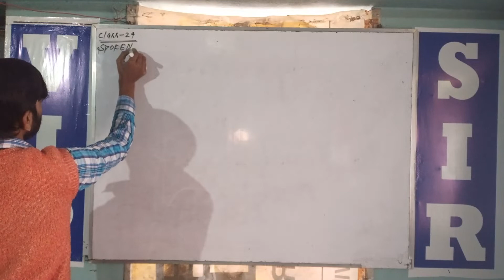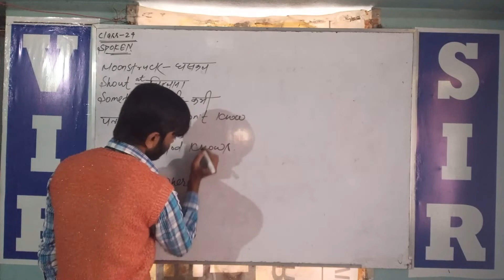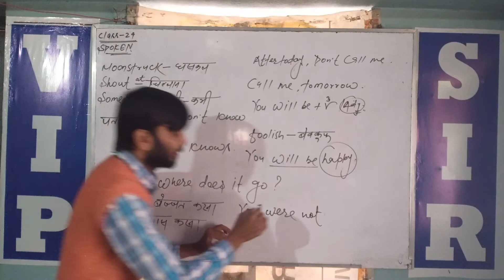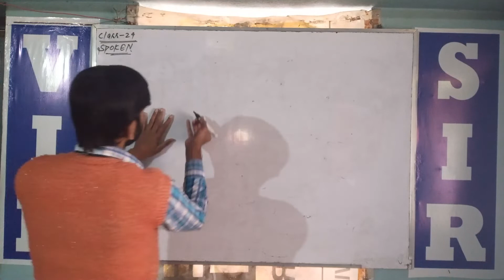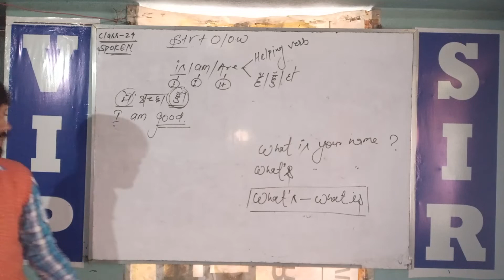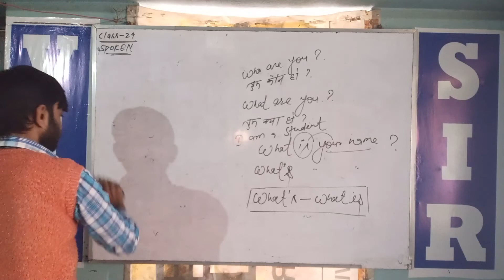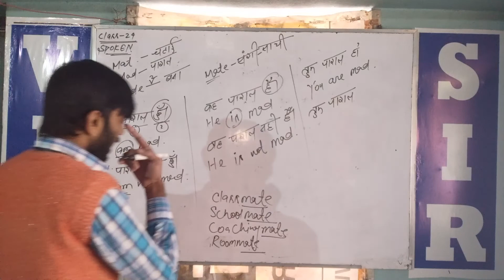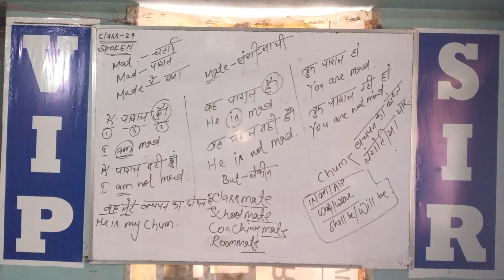Class-24 || Spoken English ll 8 Am Batch